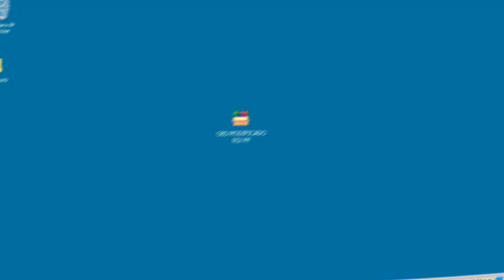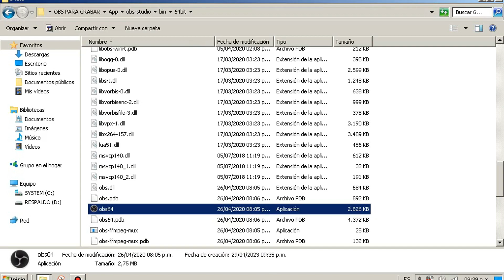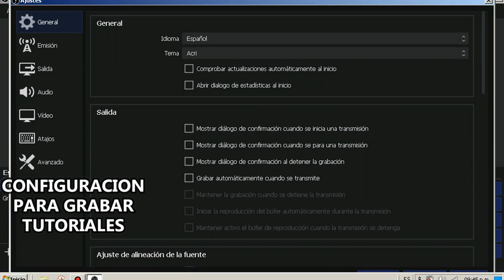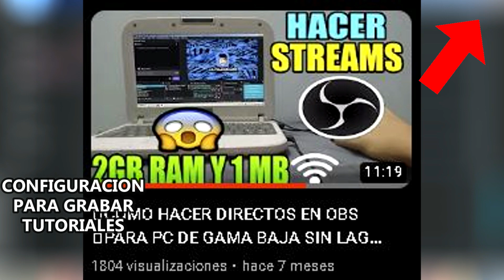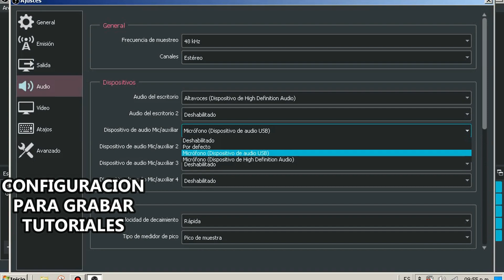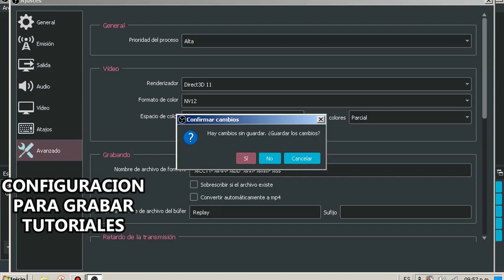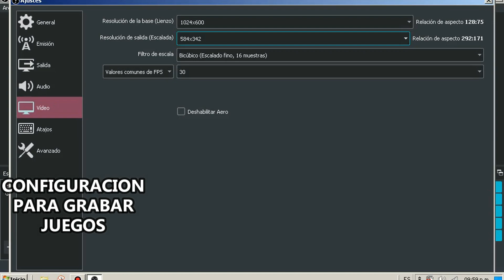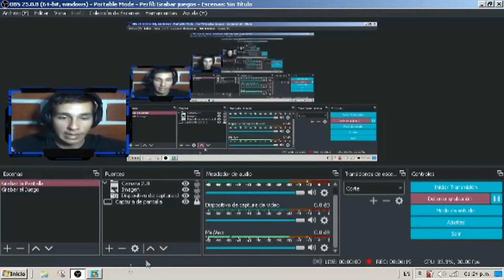COMO GRABAR en OBS SIN LAG para PC GAMA BAJA 2025 ✅ | Rafaelozg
💻Requisitos de mi pc:
▬ Procesador: Intel(R) Celeron(R) CPU 847 @1.10 Ghz 1.10 Ghz (2 Núcleos)
▬ Memoria RAM: 2,00 Gb (1,83 utilizable)
▬Tarjeta Grafica: Intel(R) HD Graphics
▬ Tipo de Sistema: Sistema Operativo 64 bits